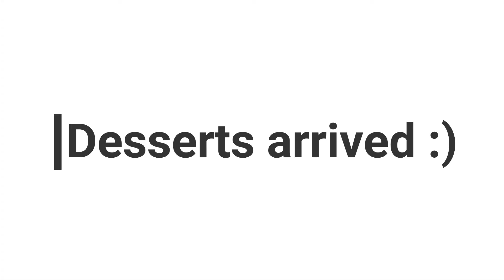A LITTLE DAY OUT WITH THE SIBLINGS| For some food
The food was really delicious, we enjoyed going out to try something different.